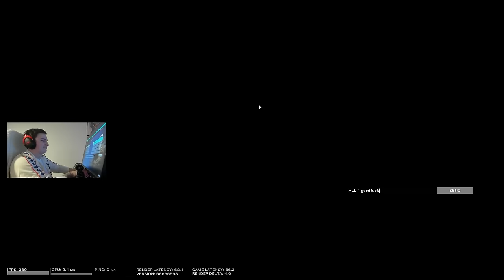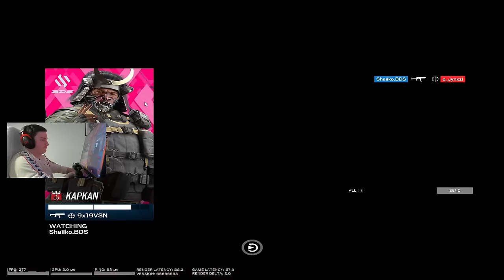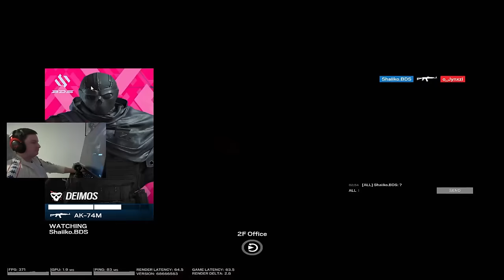Jynxzi vs Shaiiko 2 - 1v1 (Shaiiko's POV)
**SI TU ES SHAIIKO ET TU VOUDRAIS QUE JE NE POST PLUS, COMMENTE AVEC TA CHAINE OFFICIELLE ET J’ARRÊTERAI SANS ARGUMENTER !!**

𝑽𝑶𝑫 𝒐𝒇 𝑺𝒉𝒂𝒊𝒊𝒌𝒐'𝒔 𝒔𝒕𝒓𝒆𝒂𝒎 (12-18-23)  [MM-DD-YY]
He played a 1v1 against the streamer Jynxzi for the fun of it.
► 𝑺𝒉𝒂𝒊𝒊𝒌𝒐'𝒔 𝑪𝒉𝒂𝒏𝒏𝒆𝒍𝒔
► 𝑺𝒉𝒂𝒊𝒊𝒌𝒐'𝒔 𝑺𝒆𝒕𝒕𝒊𝒏𝒈𝒔
𝑺𝒆𝒏𝒔 : 12-12 | x1 (32) - x1.5 (42)
𝑭𝑶𝑽 : 84
𝑨𝒔𝒑𝒆𝒄𝒕 𝑹𝒂𝒕𝒊𝒐 : 4/3